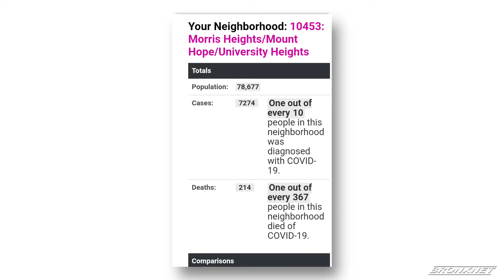Morris Heights Urgent Care Center Ribbon-Cutting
A ribbon cutting ceremony ushers in a new Urgent Care facility here at 1 Burnside Avenue. Omega Health looks to provide healthcare to those who need immediate assistance and looks to connect patients with Primary Care services says President and CEO, of Morris Heights Health Care, Mari Millet.

Reporter: Arlene Mukoko  |  Editor: Yenelsida Diaz  |  Name of all Interviewees: Mari Millet, Victor Pichardo  |  Organizations: Morris Heights Health Center.